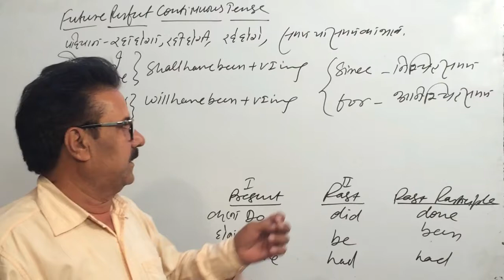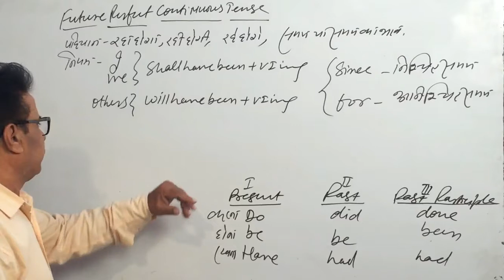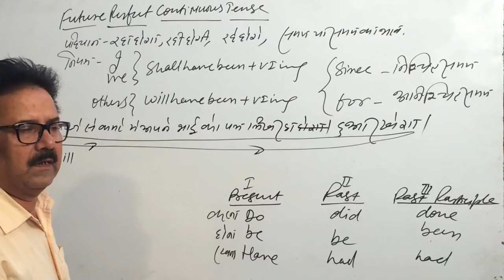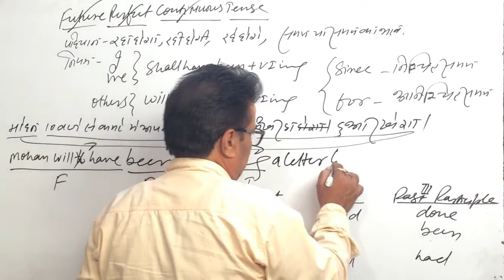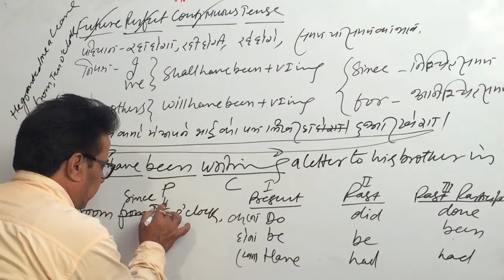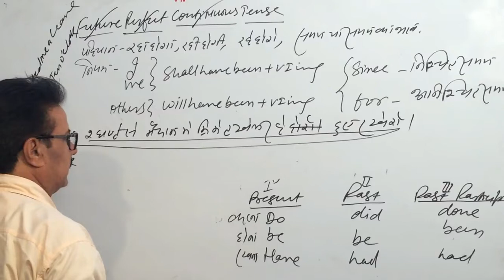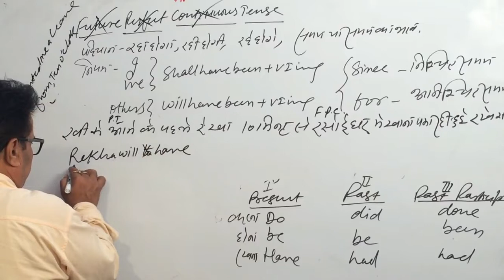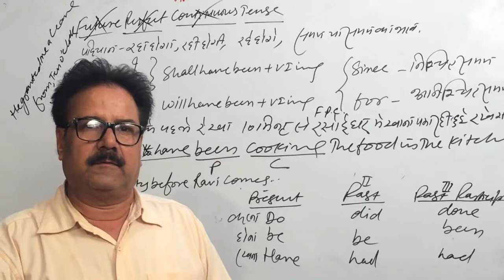English:-Tense Part-13 ( future Perfect Continuous Tense ) by Pathak Sir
Are you preparing for government job l banking l SSC l  other competitive Examination then Join Pathak Sir ..
Raj English classes Kanpur U.P
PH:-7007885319